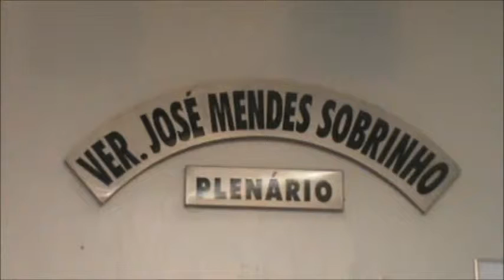2º SESSÃO EXTRAORDINÁRIA DO 2º PERÍODO DA 1º SESSÃO LEGISLATIVA DA 14º LEGISLATURA